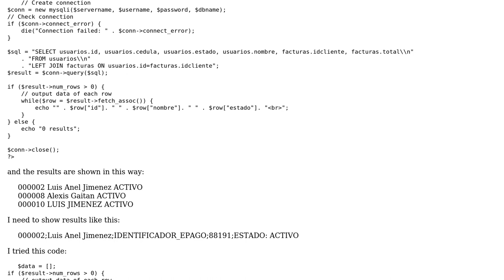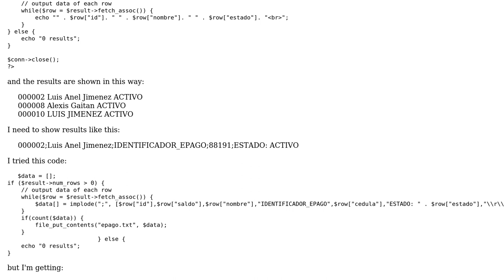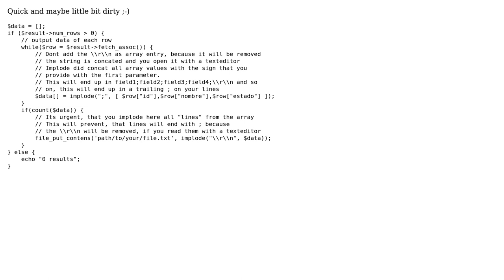PHP output to semicolon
With thanks & praise to God, and with thanks to the many people who have made this project possible! You are responsible for your own actions.